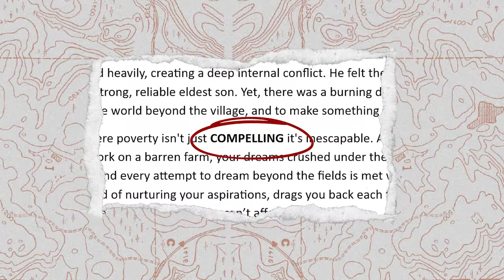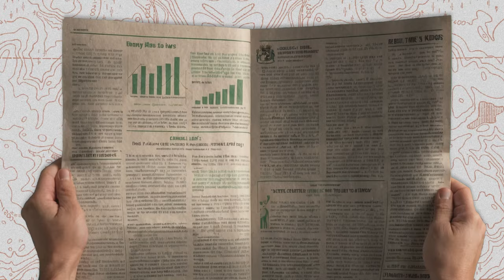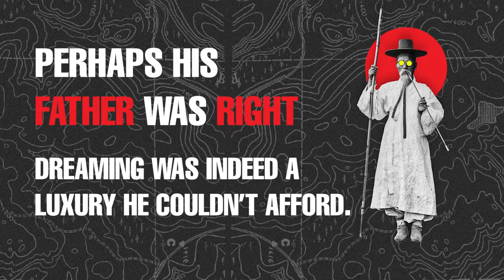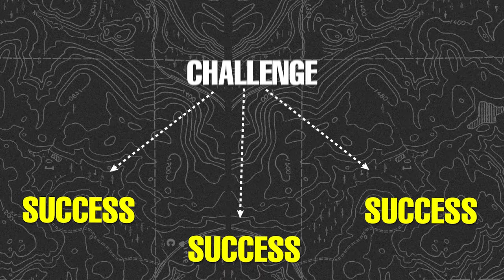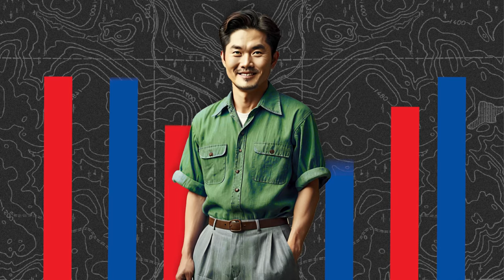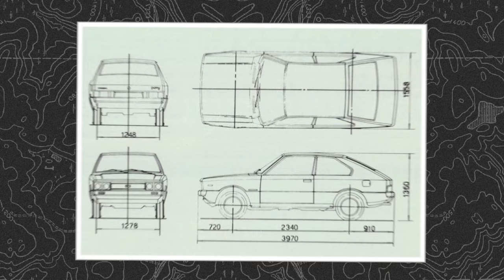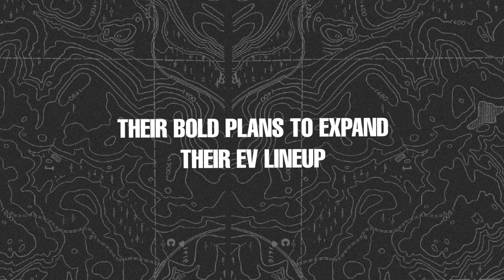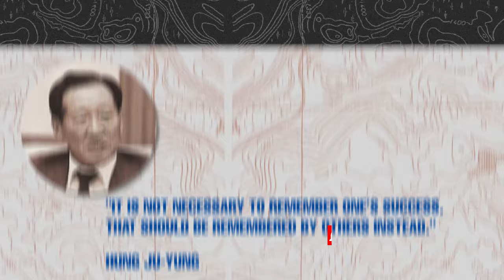Why Hyundai's Success Story Is Unlike Any Other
The Chung Ju-Yung Saga: 👨‍🌾➡️🏗️ Witness his relentless pursuit of innovation and his unwavering belief in the face of adversity.
Hyundai's Evolution: 🚗➡️🚀 From the iconic Pony to groundbreaking strides in electric and autonomous vehicles, we'll trace Hyundai's rise to global leadership.
Driving the Future: 💡🤖 Explore Hyundai's vision for a sustainable future and its pursuit of cutting-edge technology.
Join me as we uncover the past, present, and future of Hyundai, a company that continues to defy expectations and shape the automotive world. 🔔

00:00 Chapter 1: The Unyielding Dream
02:40 Chapter 2: From Farm to Fortune
06:02 Chapter 3: A New Hope in Seoul
09:46 Chapter 4: The Relentless Hustler
12:17 Chapter 5: Founding Hyundai
16:57 Chapter 6: The Rise of Hyundai Motors
21:35 Chapter 7: Family and Legacy
24:33 Chapter 8: The End of an Era
26:49 Chapter 9: Driving the Future